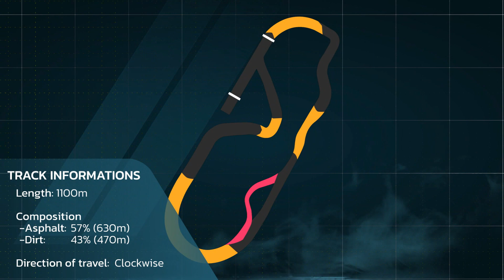SARX Championship S5 Round 9 - Vinewood RX - Track presentation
Track presentation of the SARX Championship S5 Round 9: Vinewood RX